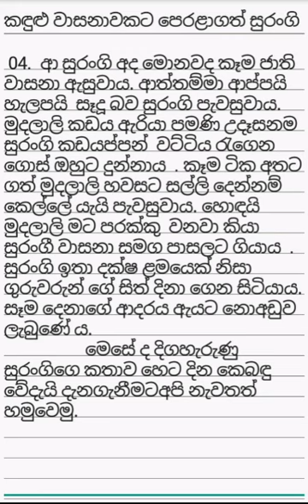කෙටි කතා 01